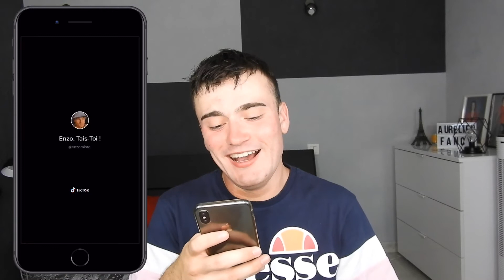LES TIKTOK LES PLUS DRÔLES !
▼ ▼ Déroule la barre d'infos pour plus d''info ! ▼ ▼

▪ Aujourd'hui je vous présente ma nouvelle vidéo " Les TikTok les plus drôles ! ", j'espère qu'elle vous plaira.▪

N'oublie pas d'activer la cloche de notifications pour ne pas rater mes prochaines vidéos !!!

On se retrouve très bientôt pour une nouvelle vidéo.

♥ LOVE ♥